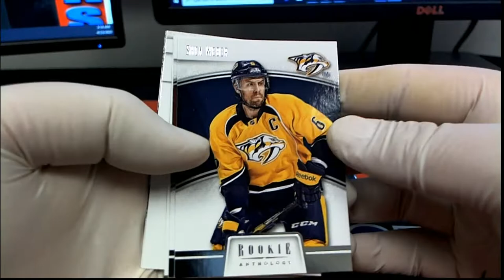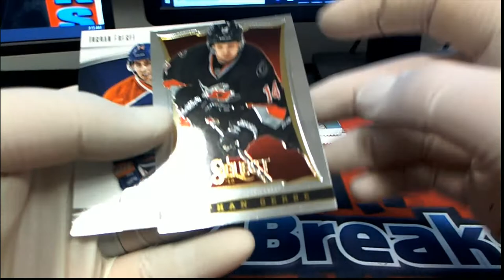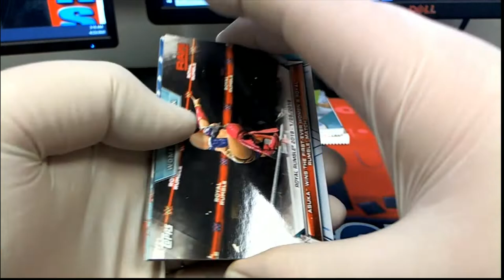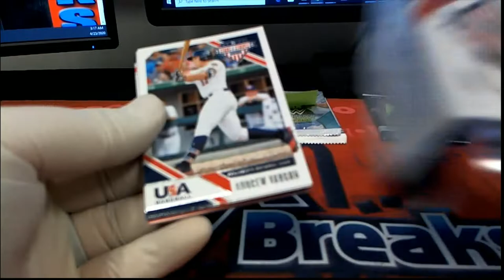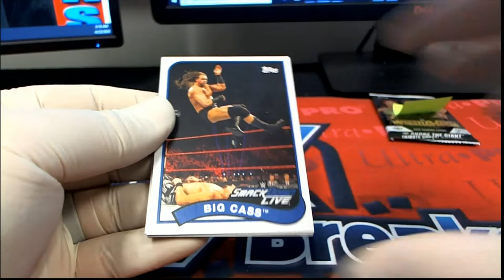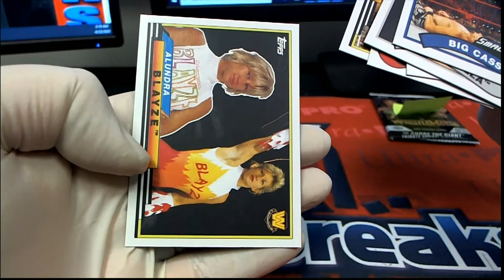PACK RIPS FOR KYLE D IAN B JEFF W AND SCOTT S